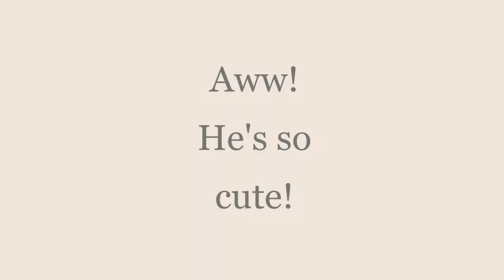Aww! He's so cute!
Very cute photos of Fred